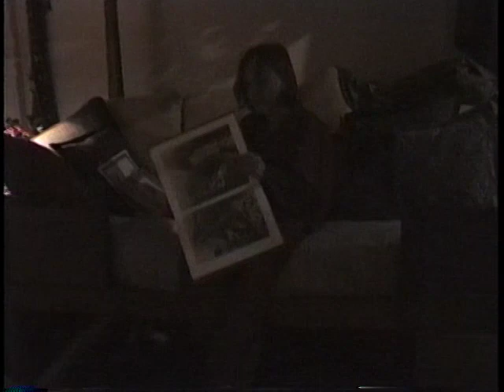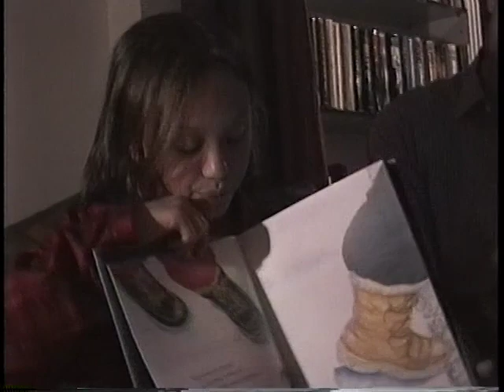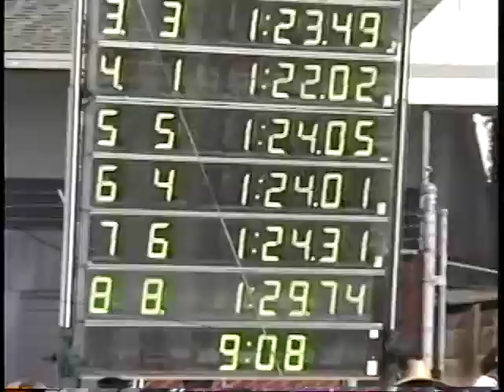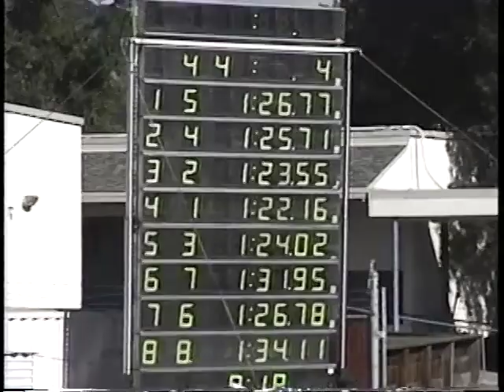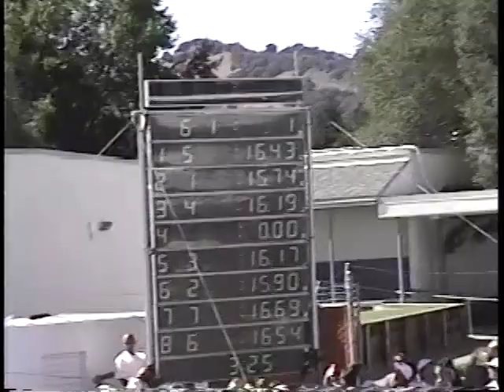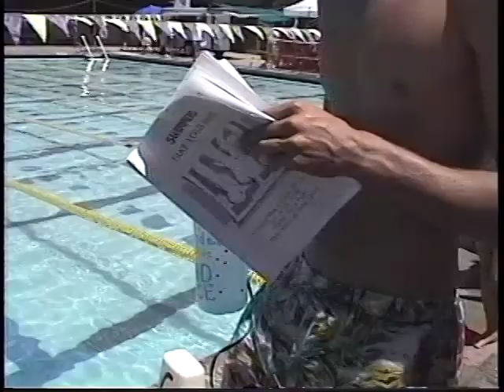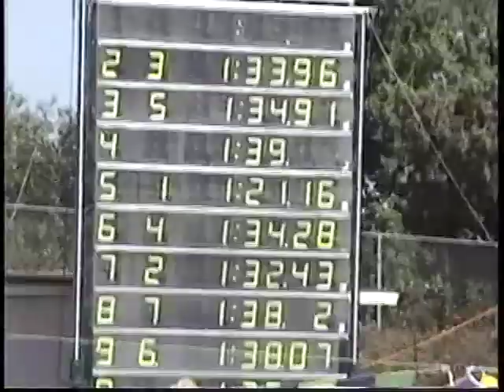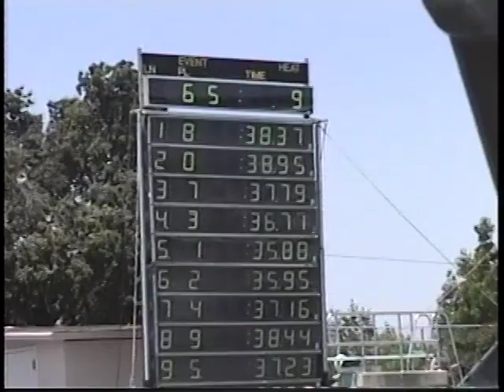1998 Thailand, Kellet show Potifer Chinese village RSM swimming Becky, Colin